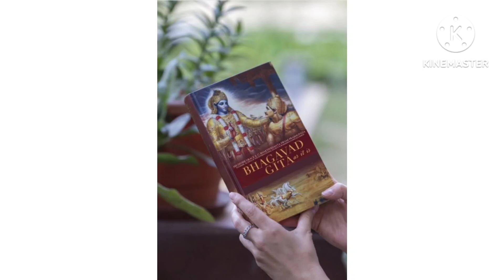जानिए भागवत गीता श्लोक के अर्थ के बारे में जो बहुत महत्वपूर्ण है II The Geeta' s Slok with Meaning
जानिए श्लोक के अर्थ के बारे में जो बहुत महत्वपूर्ण है II know About the Geeta' s Slok and Meaning